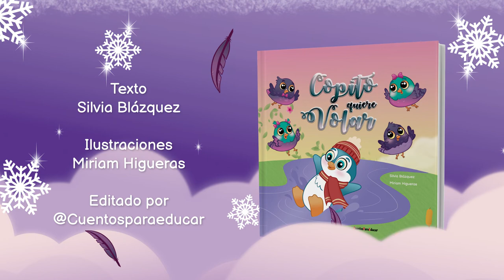COPITO QUIERE VOLAR (BOOKTRAILER)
Se acercaba la primavera, y todas las aves esperaban con impaciencia el nacimiento de sus crías. Mamá paloma estaba muy feliz con sus 5 huevos, todos tan blancos, tan redonditos… Todos excepto uno que era más grande y con algunas manchitas marrones.
Por fin llegó el día en el que las pequeñas palomas iban rompiendo el cascarón, pero el quinto huevo aún no estaba listo. Mientras mamá paloma iba a buscar algo de comida, de repente ¡Crash!  El huevo se abrió, y un pequeño pingüino salió.

Cuando regresó se quedó mirando asombrada “¿Cómo habrá llegado este pingüino hasta mi nido?” pensó. Miró a su alrededor, a lo mejor su madre estaba buscándolo, pero no encontró a nadie. Mamá Paloma tuvo claro que no podía dejarle solito, así que le cuidaría y querría como a cualquiera de sus hijas. “Te llamaré Copito, dijo con una sonrisa”.
Copito fue creciendo junto con sus hermanas palomas, y aunque era más grande y le gustaba dormir de pie con su nueva familia estaba muy feliz.
El tiempo fue pasando y llegó el momento de aprender a volar. Las palomas se subieron a una rama, abrieron bien las alas y una a una comenzaron a surcar el cielo. A Copito le daba un poco de miedo… ¿Sabría él hacerlo? ¡Había que intetarlo! Copito lo intentó una y otra vez, pero lo único que logró es tener un buen chichón.
Quizás Copito tenía que aceptar que los pingüinos no vuelan y que hay cosas que no se pueden cambiar ¿O sí?
Copito es una historia de superación, y es que a veces lo único que necesitamos para vender una barrera, incluso si es física, es ingenio, confianza en nosotros mismos, y como no... ¡un poquito de ayuda!LO ÚNICO IMPOSIBLE ES AQUELLO QUE NO SE INTENTA. TODOS TENEMOS LA CAPACIDAD DE HACER COSAS EXTRAORDINARIAS.